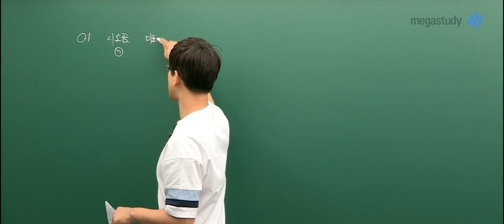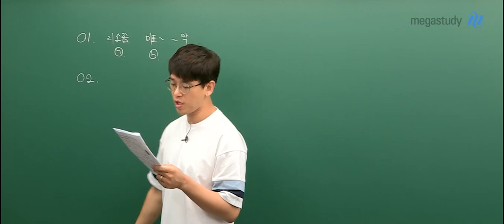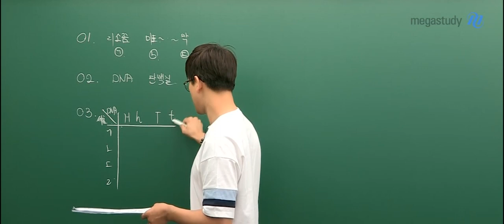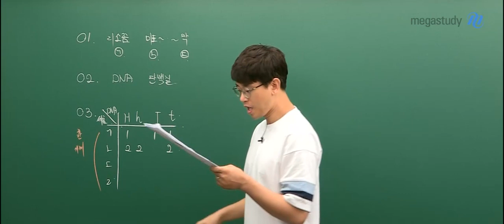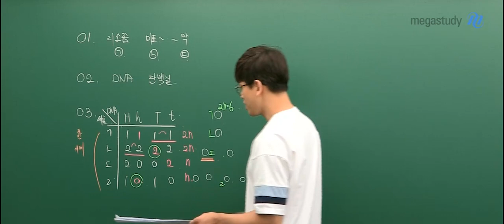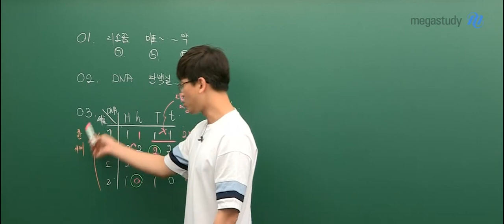[메가스터디] 생명과학 김희석 쌤 - 2020학년도 9월 모의평가 생명과학I 해설강의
2019년 9월 4일 시행된
2020학년도 고3 9월 모의평가 생명과학I 해설입니다.